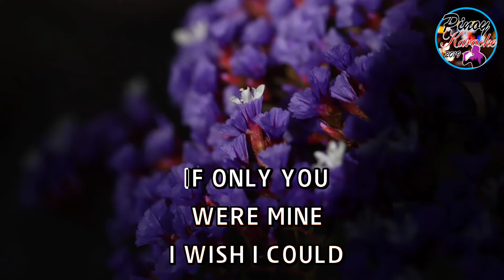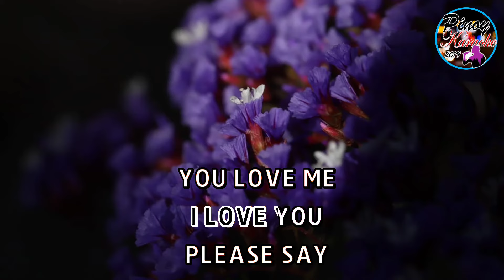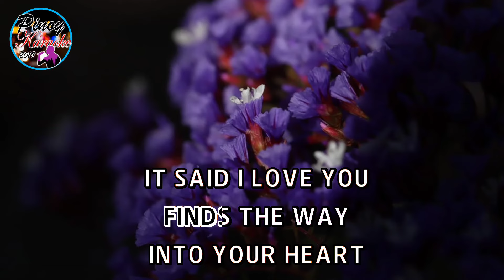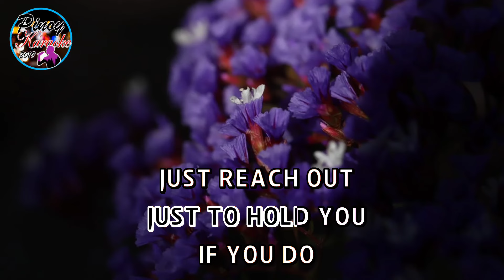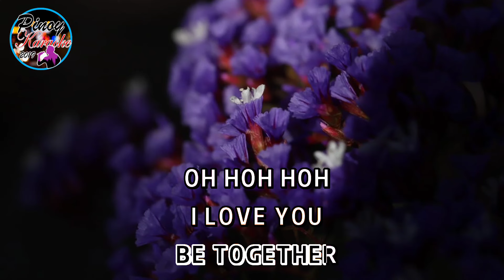I Love You by Celine Dion (Karaoke : Baritone Key)